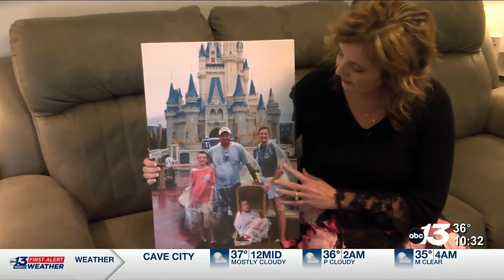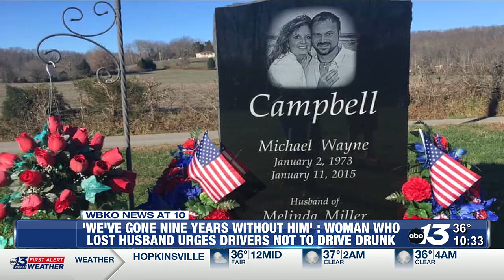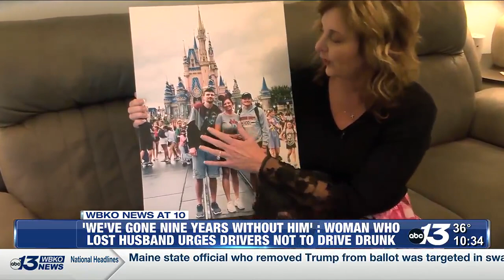Woman who lost husband urges drivers to not drive drunk over holidays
Shortly after the holidays in 2015, Michael Campbell, 42, was killed by a drunk driver who was heading the wrong way on Interstate 65 in Nashville.